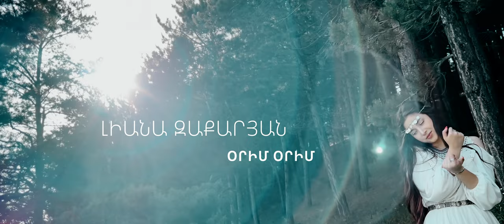Լիանա Զաքարյան - Օրիմ Օրիմ | Liana Zaqaryan - Orim Orim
Լիանա Զաքարյան - Բութանիայի օրոր

Այս անգամ որոշեցի հանդես գալ հայ երգարվեստի թերևս ամենակարևոր ու գեղեցիկ  ոճում:
«Բութանիայի օրոր»-ը օրորոցային երգ է՝ ավանդված Բութանիայի հայերից: Այն ինձ համար մշակույթի գանձերից է համարվում, քանի որ հենց օրորոցից է սկսվում ազգային մշակույթի մասին ծանոթությունը:
Օրորոցային երգի միջոցով է ստեղծվել ու ամրապնդվել հոգևոր կապը մոր և մանկան միջև։ Այդ երգով է սկզբնավորվել երեխայի գեղարվեստական ընկալումները, որոնք հետագայում ձևավորելու էին նրա հոգեկան կերտվածքը։ Մորից լսած օրորով էր մանուկը հաղորդակից դառնում իր հարազատ հայ երգին։